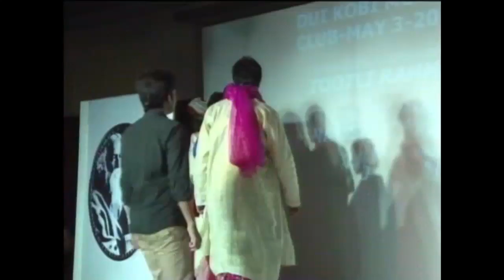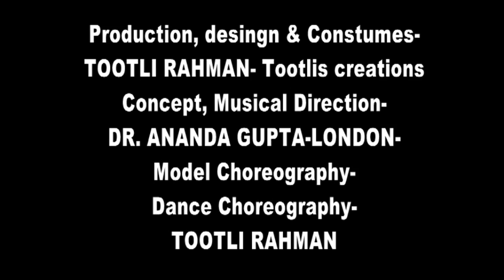A Cultural Event on Two Poets, Dui kobi – Mon Ek (2012) - Part 5